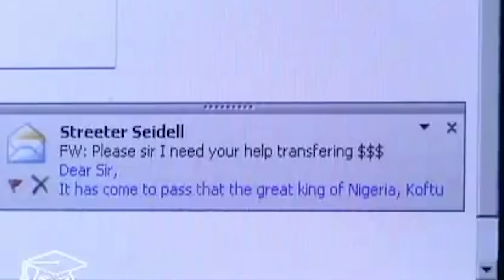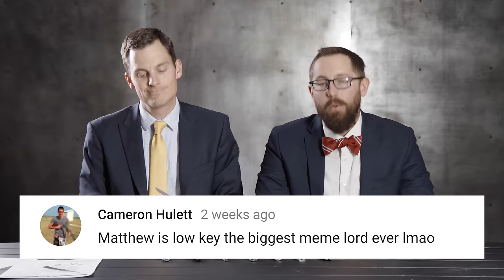The Classiest Gentlemen's Knives Around | Knife Banter Ep. 47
Today Ben and Zac take a gander at the most gentle, gentlemanly gentlemen's knives around.